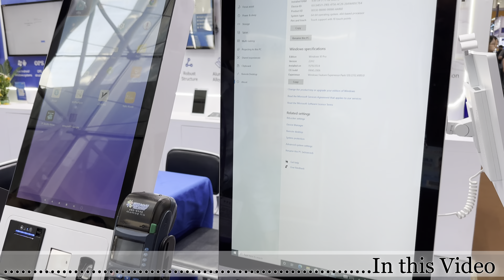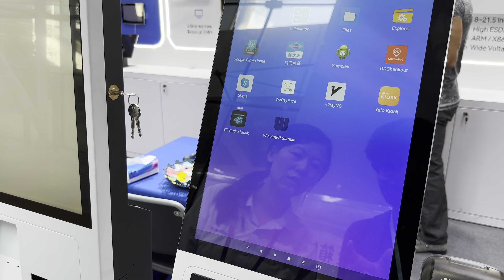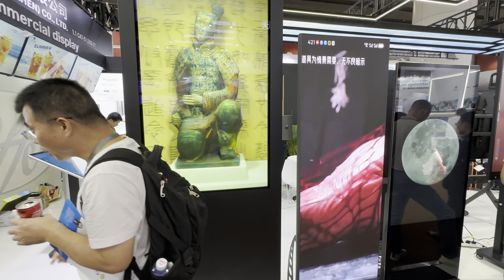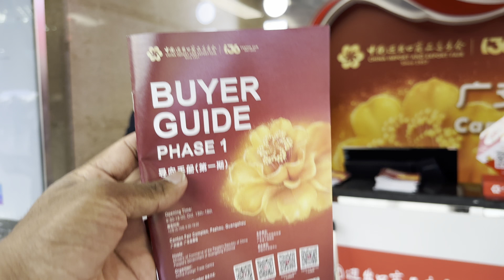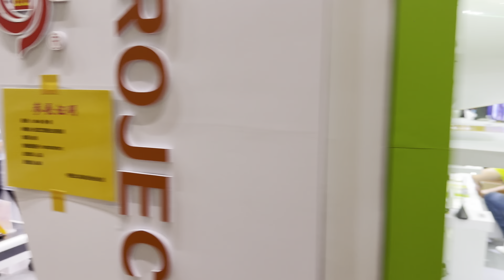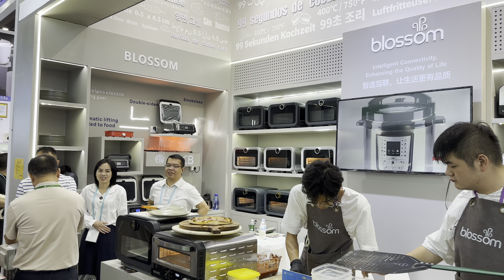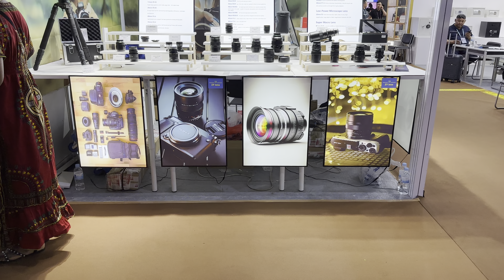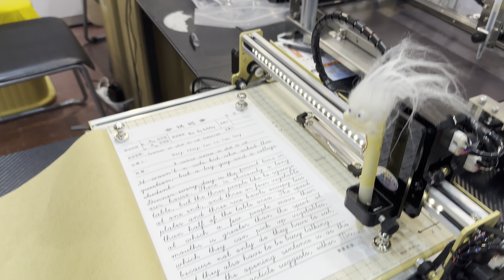China Export Import Suppliers | Canton Fair 2024 | Import Electronics | Phase 1 Suppliers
I'm thrilled to announce that, thanks to your incredible support for almost hitting 10K subscribers, I'm offering these catalogues to all my dear subscribers for FREE as a token of appreciation!

𝐂𝐡𝐞𝐜𝐤 𝐟𝐨𝐥𝐥𝐨𝐰𝐢𝐧𝐠 𝐩𝐥𝐚𝐲𝐥𝐢𝐬𝐭 𝐟𝐨𝐫 𝐦𝐨𝐫𝐞 𝐝𝐞𝐭𝐚𝐢𝐥𝐬 𝐨𝐧 𝐂𝐚𝐧𝐭𝐨𝐧 𝐅𝐚𝐢𝐫
Home Life UAE, Dubai: Scope, Business Details, Fair Highlights & Supplier Information

WARNING: Missing Out on Canton Fair 2024 Import Export Suppliers Could Cost You THOUSANDS!
Canton Fair 2024 | China Import Export Suppliers | Electronics | Smart Items |  Import Export

🌏 Exploring Canton Fair Phase 1 | Hall A - A Deep Dive into Consumer Electronics, Household & Smart Items 🌏

Welcome back to Chasing195 Insights! In today’s video, join me as I take you on a detailed tour of the world-renowned Canton Fair 2024, Phase 1, Hall A. This phase is packed with an incredible array of consumer electronics, household items, smart gadgets, and innovative tech—all designed to showcase the latest trends in modern living and smart solutions for homes and offices. If you're interested in global trade, cutting-edge technology, or exploring high-quality home goods, this walkthrough is for you!

📍 About the Canton Fair:
Held in Guangzhou, China, the Canton Fair is one of the largest and most influential trade fairs in the world, attracting thousands of exhibitors and visitors from every corner of the globe. It’s a go-to for importers, retailers, and anyone eager to explore the future of global consumer products.

🚶 What to Expect in Hall A - Phase 1:
In this part of the fair, I’ll take you through the highlights of Hall A, where I encountered an impressive range of consumer electronics (smartphones, wearables, audio devices, etc.), practical yet stylish household items (from kitchen gadgets to home cleaning tech), and smart home solutions that integrate seamlessly with our increasingly connected lives.

🎥 What You’ll See in This Video:

Consumer Electronics: Get an insider look at the newest gadgets on the market, including smartphones, headphones, power banks, and other must-have devices.
Household Items: From modern kitchen appliances to efficient cleaning solutions, discover how these products are designed to simplify daily tasks.
Smart Gadgets: Explore the future of home automation, with items like smart home assistants, lighting systems, and security devices that make life smarter and easier.
Innovative Trends: See the latest in design and tech innovations that are set to become the next big thing in homes around the world.
✨ Why Watch?
If you're a buyer, a tech enthusiast, or simply curious about the latest trends in home and lifestyle technology, this video is packed with insights! My goal is to help you navigate this massive trade show, understand what’s trending, and show you products that will soon be shaping the market. Watch till the end for tips on making the most out of your Canton Fair visit, especially if you're coming from overseas.